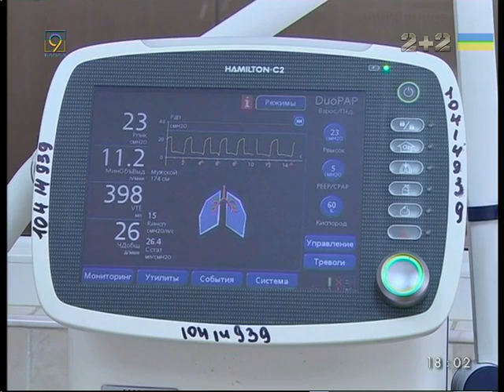Раненых с такими пораженями медики не видели за всю войну